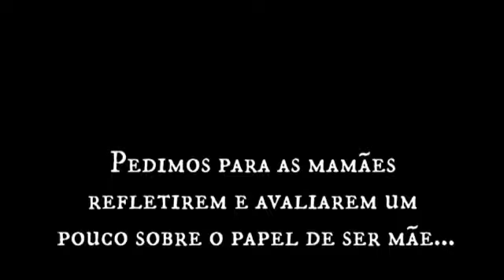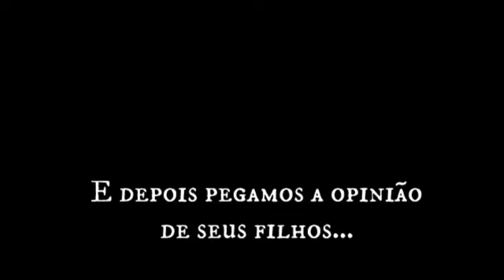Como seus filhos enxergam você, mãe? (Vídeo 3)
Homenagem do Colégio Beka às mamães que toparam participar do projeto "Como seus filhos enxergam você, mãe?"